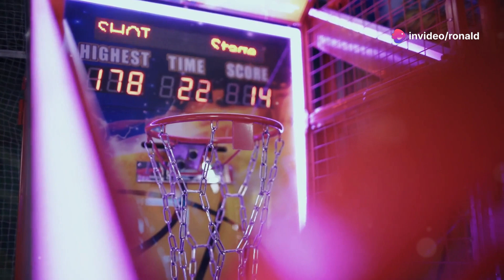Warriors Set New 3-Point Record in Preseason Win!